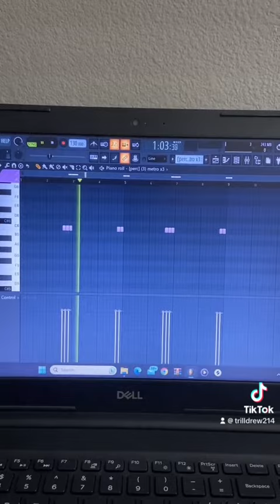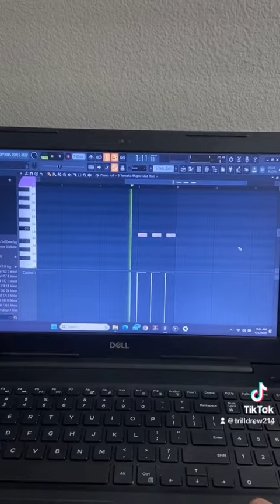Swifty Blue - The Hardest Ese Beat Breakdown Produced by TrillDrew & L Beats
Check out how me and my boy L Beats made the beat for Swifty Blue’s record “The Hardest Ese”